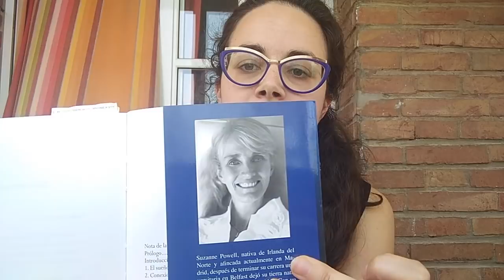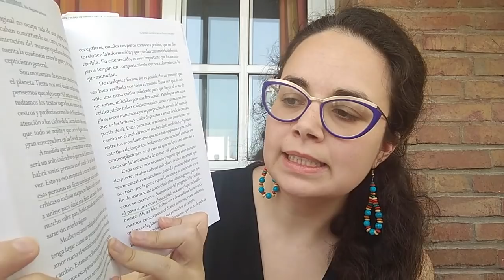Réveillez vous les humains ! Résumé du livre de Suzanne Powell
Le livre Réveillez-vous les humains, l'heure est arrivée, de SuzannePowell est disponible ici en kindle
J'en fais ici un résumé rapide pour t'en partager l'essentiel si tu ne parles pas espagnol.

--- Qui suis-je ? ---
Je suis une grande curieuse, voyageuse et jongleuse ! Digital nomade de 30 ans, je suis coach de vie et consultante en transformation digitale.

J'accompagne des individus et des organisations à trouver leur place dans un monde qui change. Je leur donne les outils pour bien réussir leur adaptation dans la nouvelle culture du travail et exploiter un maximum leur potentiel.

J'ai accompagné des dizaines de jeunes travailleurs écoeurés par leur vie professionnelle et en recherche de sens. Ensemble on crée les bases de leur nouveau projet.
J'ai encadré des équipes de web-formateurs dans la transformation digitale des entreprises et accompagné leurs dirigeants dans la conduite du changement.
Je constate qu'aujourd'hui le monde de l'entreprise ne demande qu'à évoluer vers un nouveau modèle où tout reste à inventer.

Passionnée de développement personnel, management, économie, nouvelles technologies, sociologie, psychologie, anthropologie, histoire des religions, médecine naturelle, alimentation vivante, voyage et minimalisme.
Aujourd'hui j'écris un blog sur l'économie intuitive qui né du croisement de toutes ces disciplines.

Rejoins la communauté des créacteurs et viens nous aider à enclencher ce grand changement

--- C'est cadeau ! ---

❤ 10€ de réduction sur ton premier trajet avec Cabify (Espagne, Portugal et Amérique Latine)
❤ 10€ de réduction sur le programme "Fais le Bilan Calmement" de Switch Collective : LUCIE453

• En avril 2018 je publie une série de vidéo sur les zèbres. Recevoir toute l'info sur les HP par email

--- Les liens ---

--- Prestations ---

Toutes mes formations, séances d'accompagnement et prestations de conseil aux entreprises